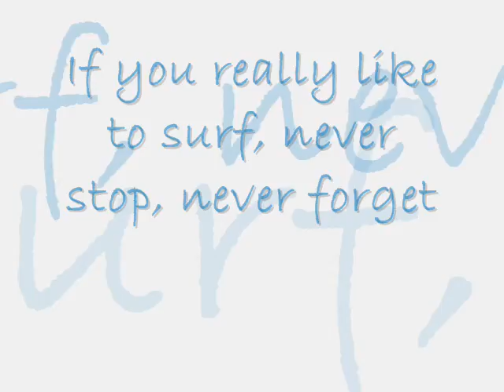Surf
This is me surfing 23 years ago